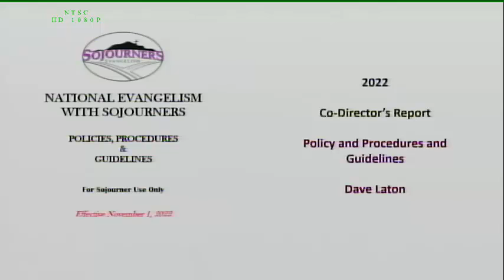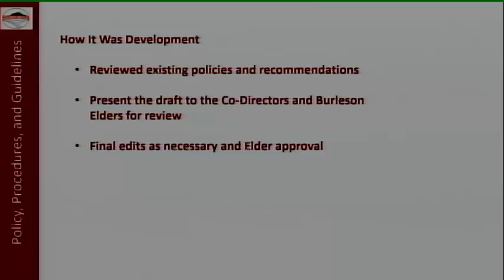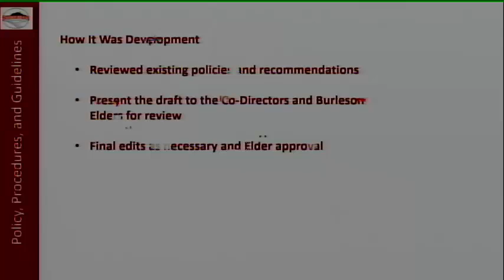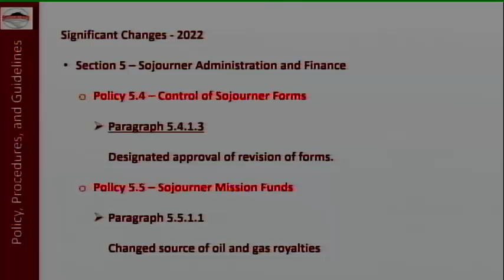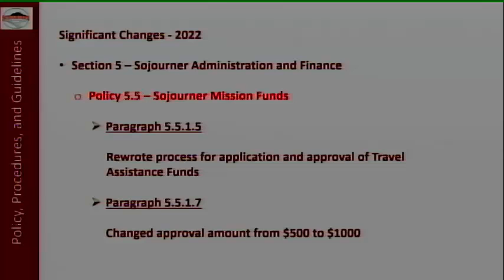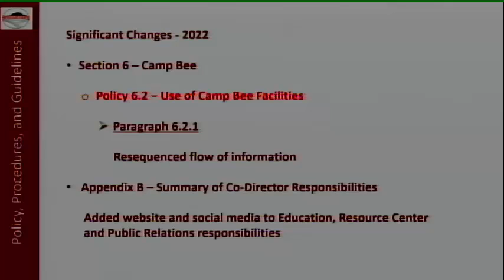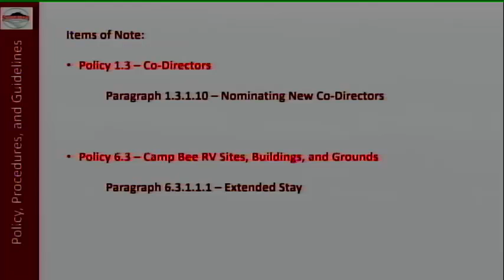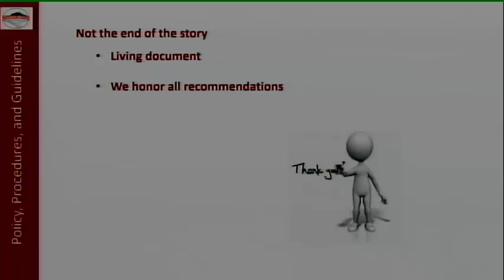2022 Co-Director's Report - Dave Laton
2022 Co-Director Report for Policies, Procedures, and Guidelines.